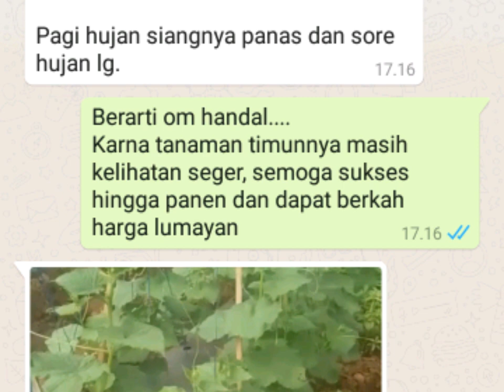TANAMAN TIMUN INI BELUM TERJAMAH FUNGISIDA SAMPAI UMUR 23 HST MESKI MUSIM PENGHUJAN